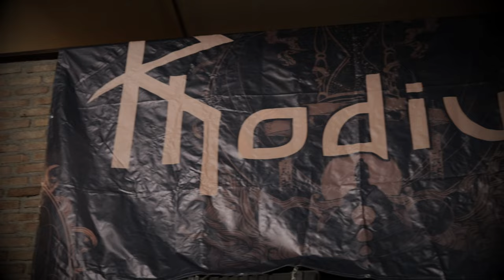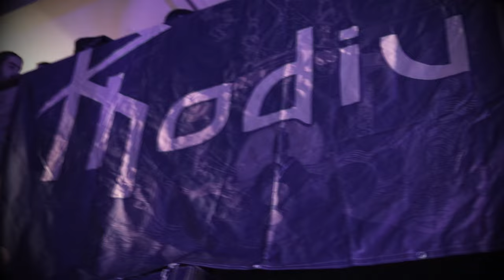Rhodium - The Emperor (Official Video)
The Emperor From our LP "Sea of the Dead"

Lyrics: Aspa Feanor
Vocals : Mike Livas
Guitars : Lucas Wolve, Sergio Tellis
Drums: Stelios Pavlou

Bass : Kostas Kiriakis
Keys: Harry Polymeneas

Video made by:  About Elegance